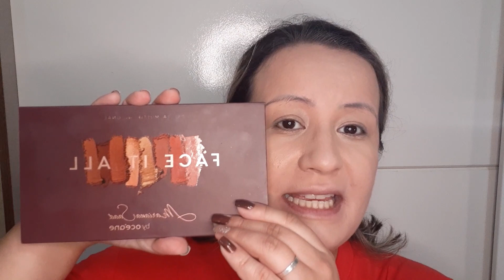PELE DE PORCELANA E RESISTENTE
O vídeo de hoje é sobre pele, que eu sei que vocês amam! E uma pele resistente com efeito de PHOTOSHOP! Então, testem e depois me digam o que acharam, ok?
Me segue lá no IG: @susanaesteticaemakeup